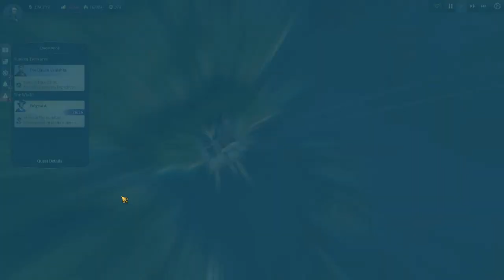Lets Play Anno 1800 Sandbox S3 Ep29 - Steam Shipyard - Gameplay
In this 3rd Season of Anno 1800 we are of course playing with The Anarchist as 1 of the characters in the game! It's a sandbox game with difficulty set slightly higher than advanced.